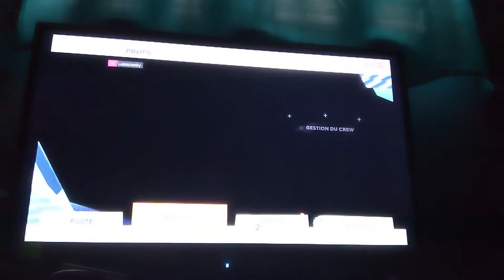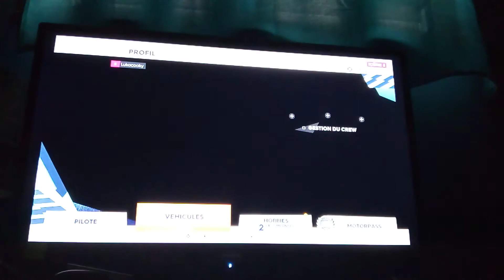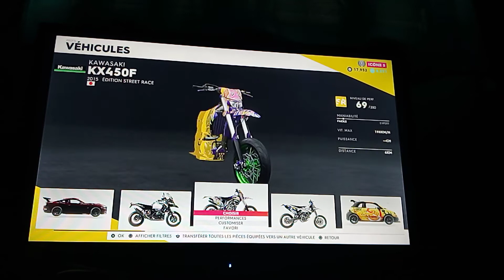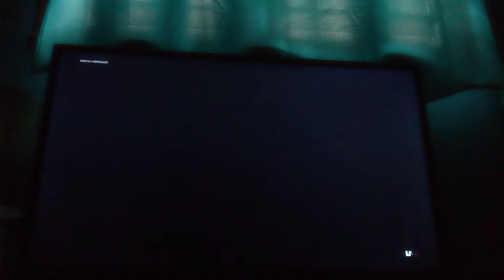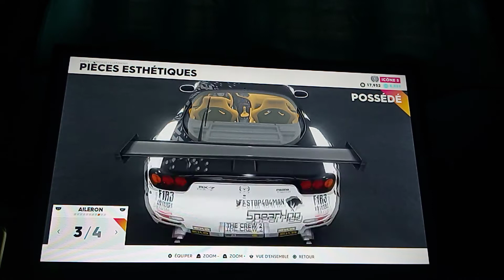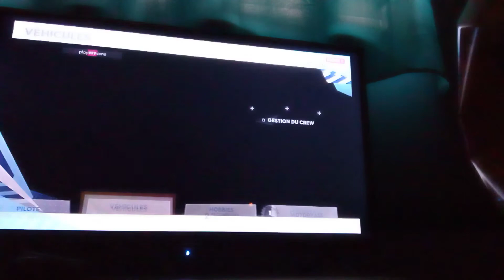vidéo the crew 2